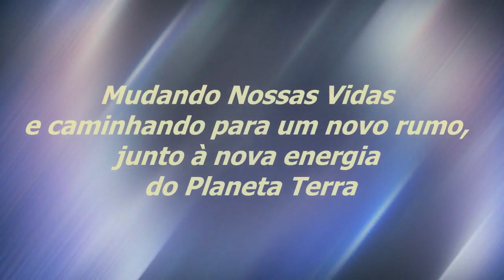Um Planeta Da Quinta Vibração | Sinuhe da Silva Vieira - Momentos Regeneração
Veja Esse Vídeo! Um Planeta Da Quinta Vibração | Sinuhe da Silva Vieira-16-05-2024-Momentos Especiais do Programa Regeneração de 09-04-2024-A Chave Do Nosso Templo Interior | Assista, também, na Íntegra,